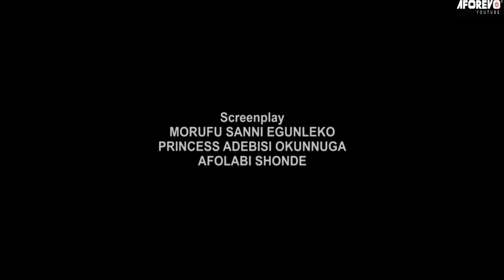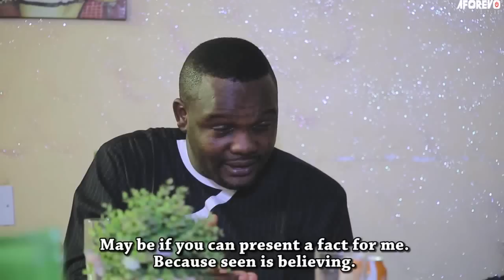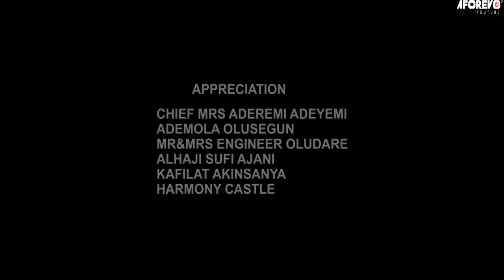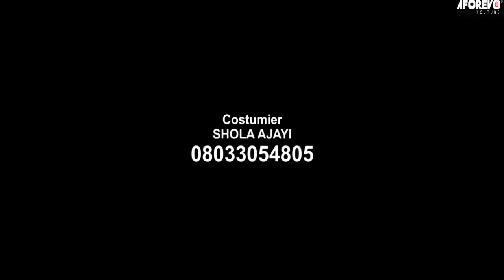EYELE YE - Nigerian Yoruba Movie Starring Mide Abiodun | Adebisi Okunnuga | Yomi Fabiyi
Eyele Ye